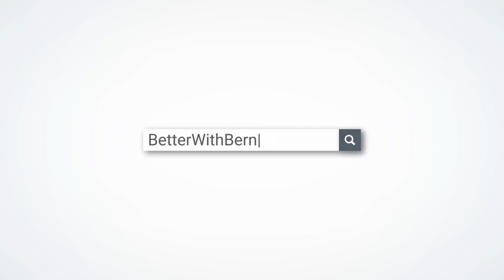The Berns Team Presents 5743 Gladys Avenue in San Gabriel, CA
Welcome to this two bedroom, one bathroom home in San Gabriel! Situated on a 5,427 square foot lot, this property is near the sought-after San Gabriel Country Club, The Huntington Library, a variety of restaurants, shops and schools. One will quickly see the opportunities for increasing the value of this home! Past the front door is the living room that features a fireplace, carpet flooring, base molding and windows that allow for natural light to enter the home. The living room opens up to the dining room that also features carpet flooring, base molding, a ceiling fan and windows that showcase the front yard. Underneath the carpet flooring, there is original hardwood flooring. Next to the dining room is the kitchen that features tile countertops and a tile backsplash, double kitchen sinks, an abundance of kitchen cabinets, a Kenmore gas range and a door that leads to the driveway. Down the hallway sits the bathroom that has a shower/tub combo with tiling that extends ¾ to the ceiling, tile countertops and a vanity. The two bedrooms have sliding closet doors, base molding, and windows that face the backyard. The backyard is spacious with its grassy lawn, the mature tree, and a detached garage. There are many opportunities with this home both inside and out and is being sold as is. With the allure of the spacious living spaces in the home, the large backyard, and close proximity to the San Gabriel Country Club, schools, shops and restaurants, you will not want to miss out on this amazing opportunity to call this home yours!